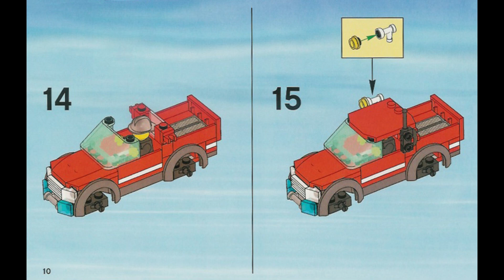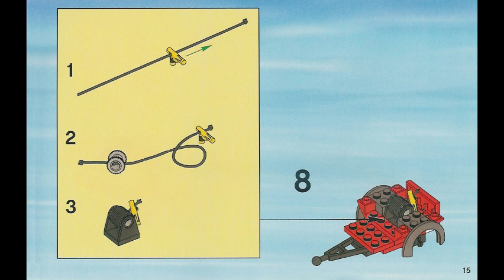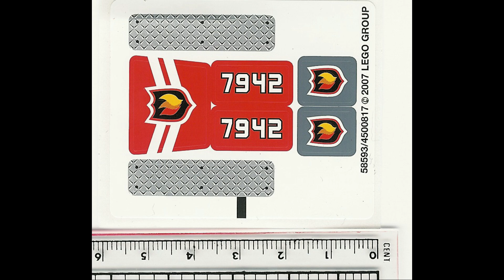7942 Instrucciones para el rescate de incendios todoterreno LEGO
7942 Instrucciones para el rescate de incendios todoterreno LEGO